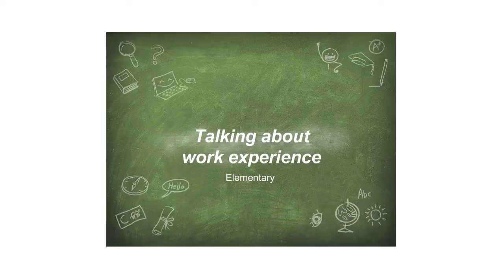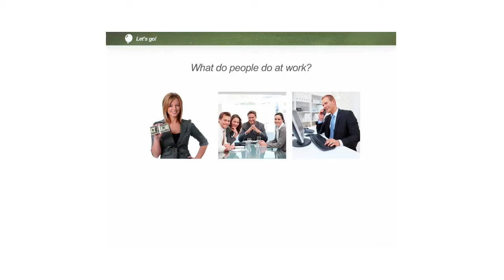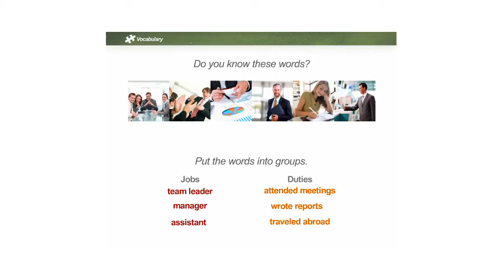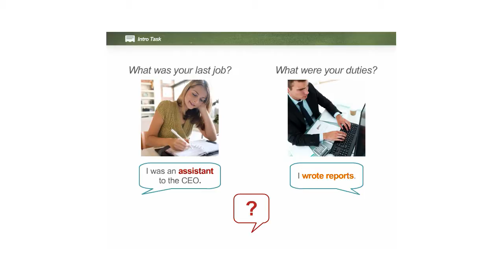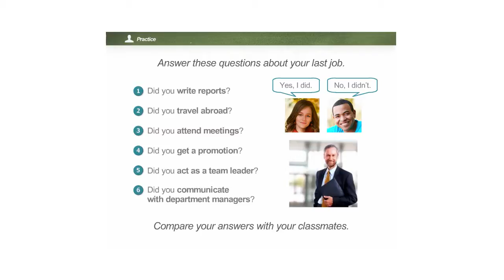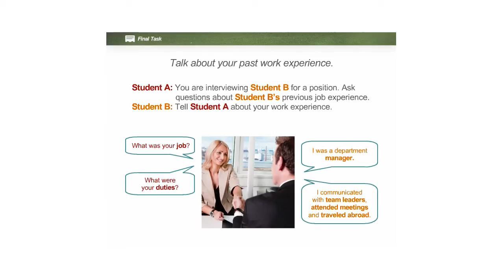Talking about work experience